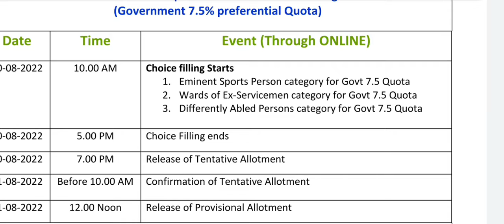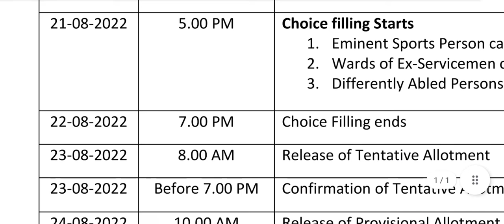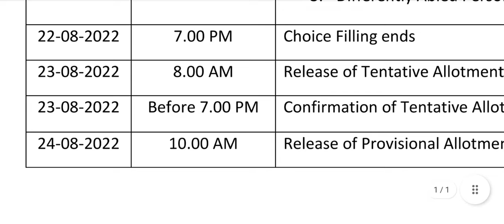TNEA 2022 Special reservation counseling schedule.